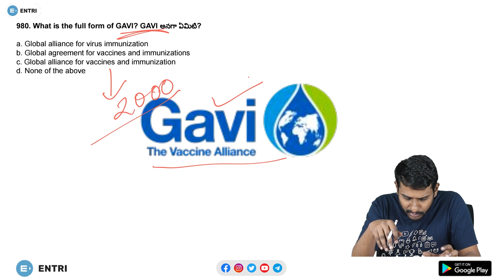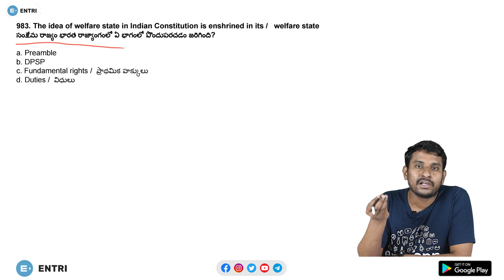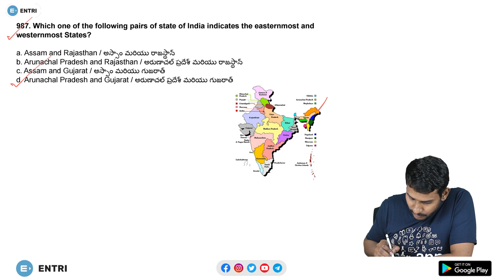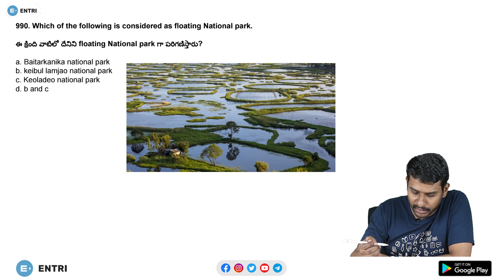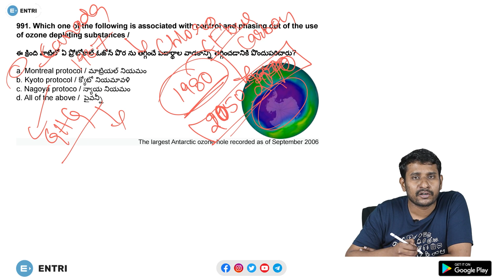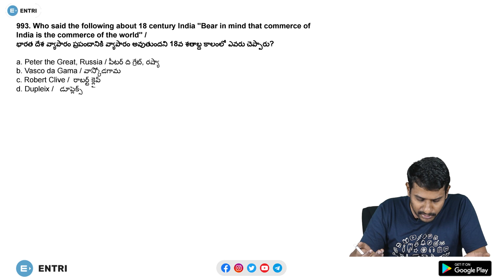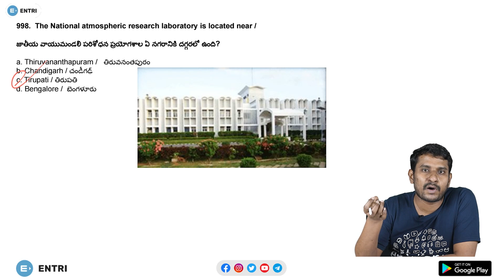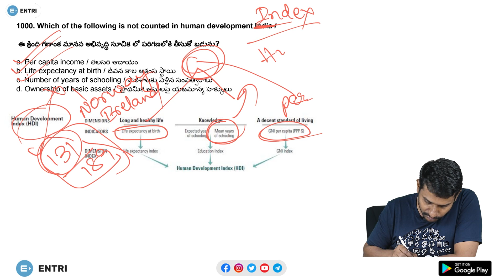కొంత సమయం వెచ్చిస్తే మంచి GK నేర్చుకోవచ్చు! | BEST 2000 GK QUESTIONS | SESSION 33 | ENTRI TELUGU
Hello Aspirants!! In this video Prasad sir covers Session 33 from Best 2000 GK Questions in Telugu series. In this session 33, from Q980 to Q1000 will be covered. If you are looking for Best GK Questions in Telugu in Telugu then, our series on "Best 2000 GK Questions in Telugu" is the right choice for you. This series is helpful For All the Competitive Exams. You have many sources available for GK Questions on the internet/YouTube. But, this series called "Best 2000 GK Questions in Telugu" is very special as it not only covers questions but also gives other important aspects/insights about that particular topic of the question. So, if you cover this series of Best 2000 GK Questions in Telugu, you will get good amount of confidence in GK Section. This series on Best 2000 GK Questions in Telugu is useful For All Competitive Exams. So, keep following this Best 2000 GK Questions in Telugu series and improve your subject. Happy Learning with Entri